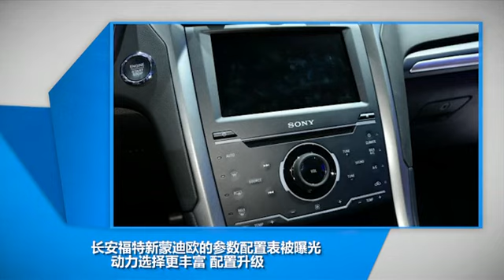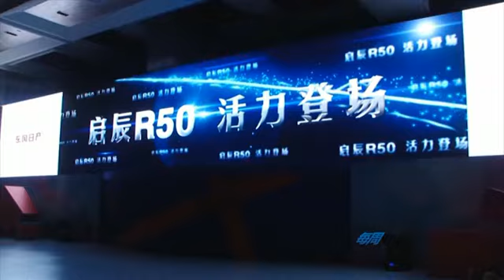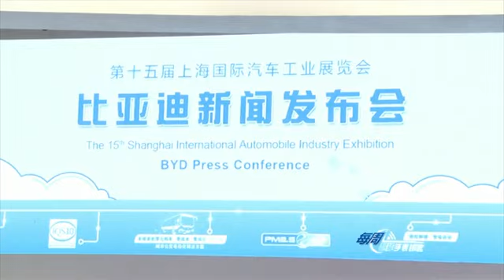合资自主汽车品牌在中国利弊 18 高清